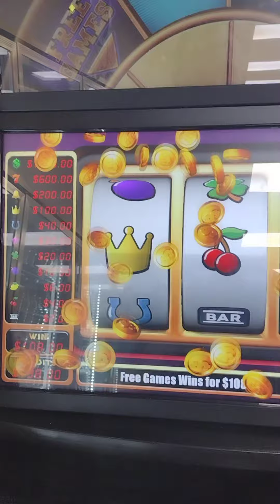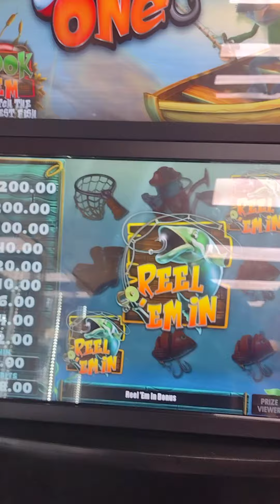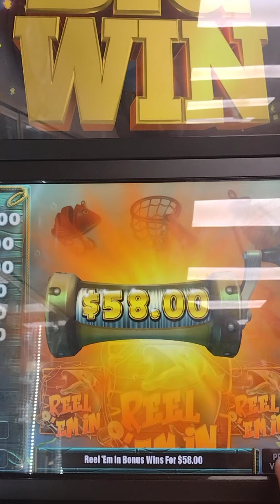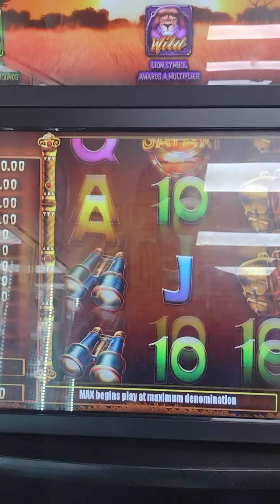gas station slot machines